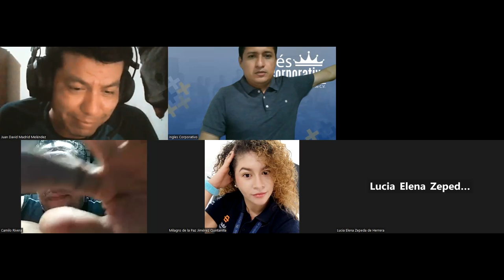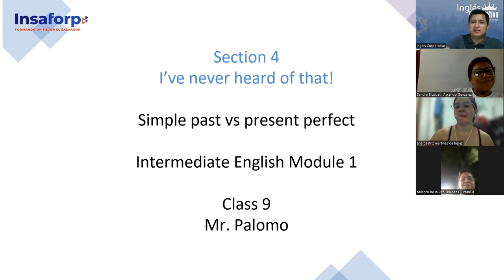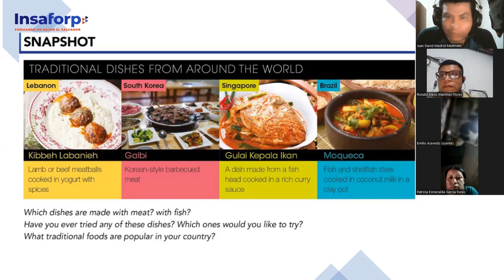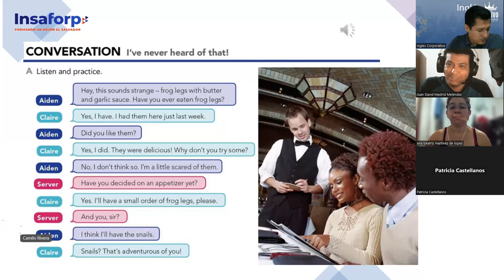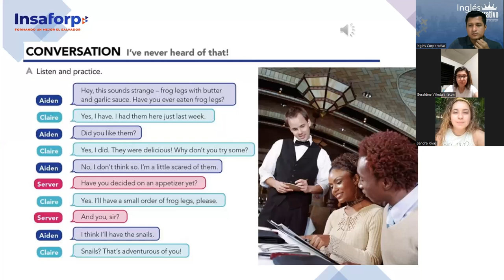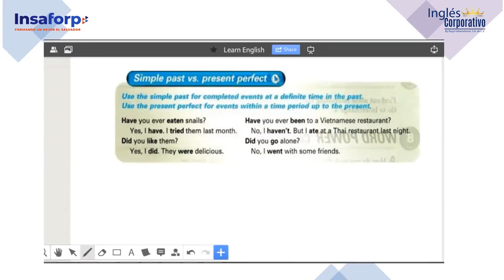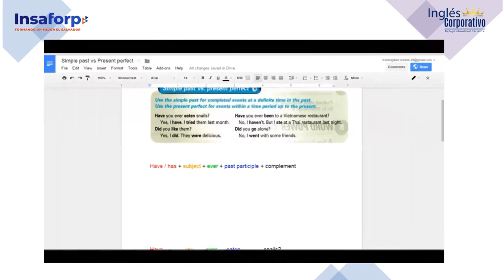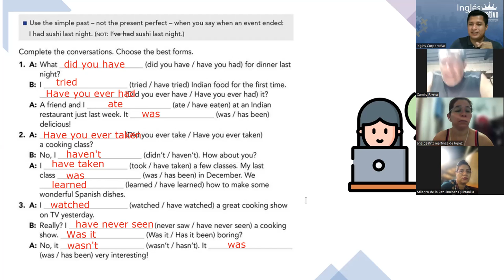SESION 9-9-8-2023-FI-REGAL-63-PALOMO-Simple past vs present perfect